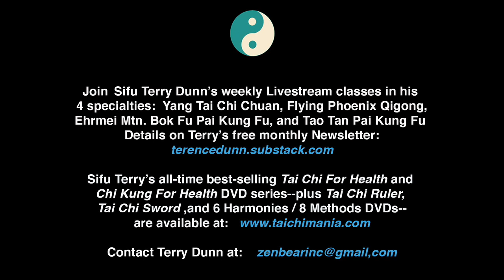Yang Style Tai Chi 60-posture Short Form by Sifu Terry Dunn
Sifu Terence Dunn demonstrates the 60-posture Yang style Tai Chi Short Form created by his teacher, Grandmaster William C.C. Chen on March 11, 2023 (in 60º weather and very irregular terrain).  GM Chen is a senior disciple of Professor Cheng Man-ching (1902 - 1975), who was a renaissance genius who masteredd "the Five Excellences"--painting, poetry, calligraphy, herbal medicine, and boxing (Tai Chi Chuan), and who was the last great student taught by Yang Cheng Fu.  After his apprenticeship under Yang Cheng Fu, Prof. Cheng met two Taoists, who led him to develop the "Yin" or yielding/soft power aspect of Yang's Tai Chi Chuan to the Nth degree.  The manner of Cheng's Tai Chi is so soft and dislocating that certain Chinese martial arts fraternities don't even consider Cheng's Tai Chi to be Tai Chi anymore--but rather a different style of boxing altogether.